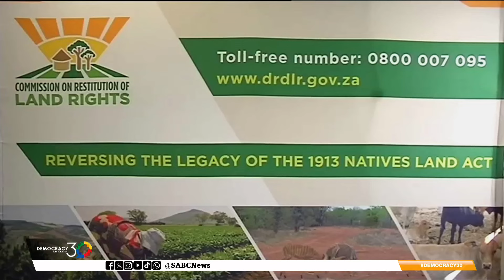Democracy 30 | The land question three decades later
The land question remains one of the most emotive and divisive issue in post-democratic South Africa. Thirty years ago, the state committed to transfer at least 30 percent of the country's 86 million hectares of arable farmland to Blacks by 1999. The goalpost kept shifting. But how does that picture look 30 years on?